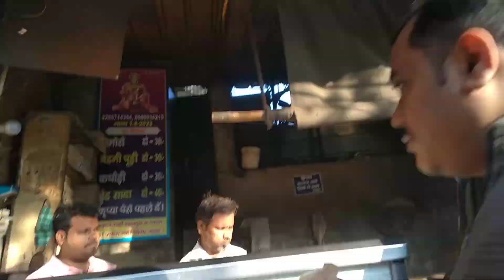मरघट वाले हनुमान जी की महिमा l Marghat Wale Baba l दर्शन और पौराणिककथा l Marghat Wala Hanuman Mandir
जय बजरंगबली__जय श्री राम🙏 🚩
If you enjoyed my video then.! Don't forget to:-
Like the 🎥❤️
Just to support your brother💪😇